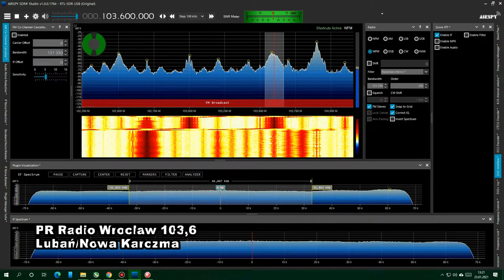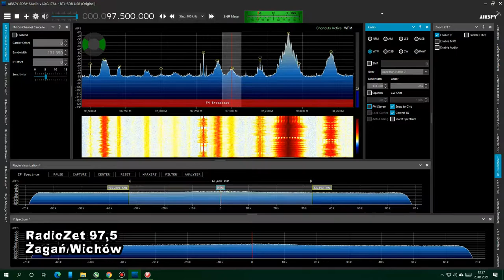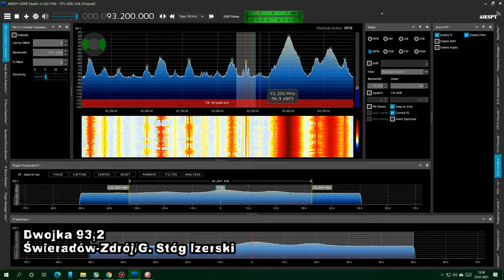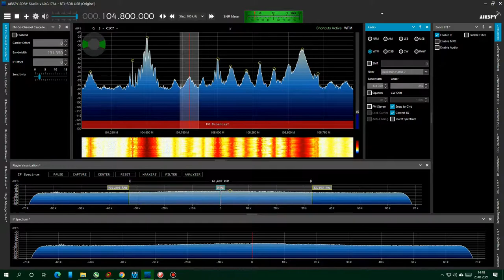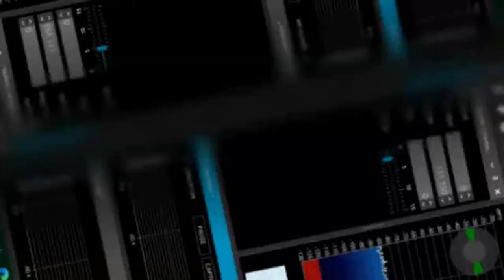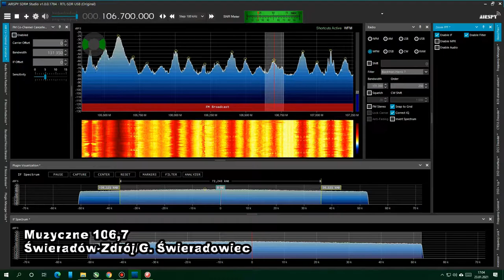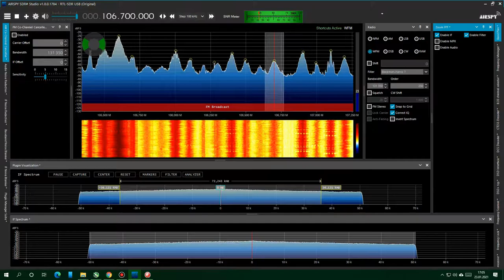Kolik Polských rádií naladím? (How many Polish radios is here) V2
Lokalita: Stráž pod Ralskem, vybrány jen záznamy s Polskymi vysílači, aktualizovaná verze.
Only Polish transmitters, updatet version.